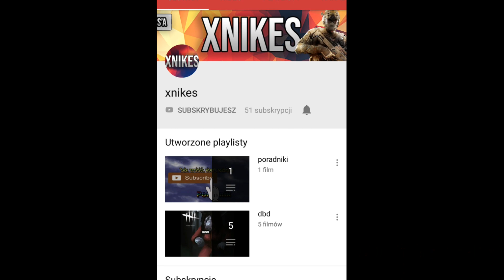4 Moje Ulubione Gry Na Telefon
Dzisiaj film o moim 4 ulubionych grach.Mam nadzieję,że się wam spodoba i zapraszam was do oglądania😁✌

Siemaa🤐😫😎